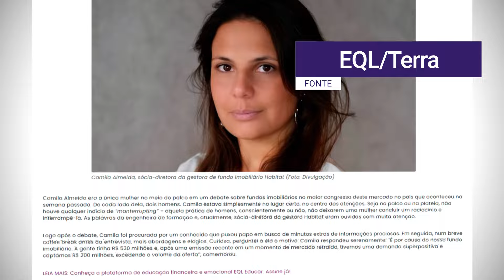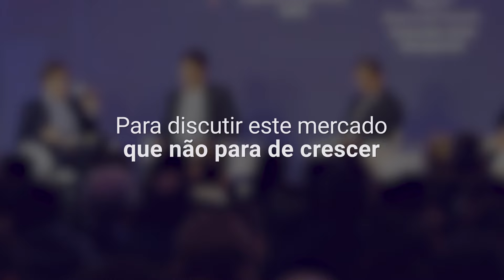GRI Club Brasil | Fórum GRI de Fundos Imobiliários | PT 🌐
Participe do maior encontro especializado em FIIs do Brasil.